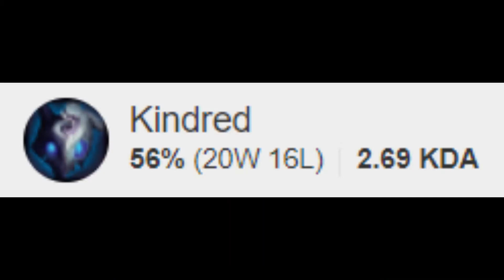The Shonen protagonist trope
Never give up guys, just work hard and you're gonna make it. We're all gonna make it.